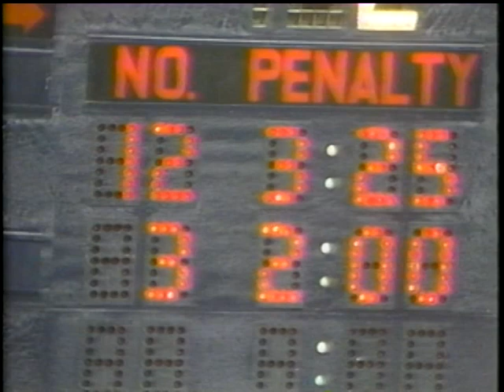Pittsburgh Spirit vs Slobo Ilijevski Penalty Shot! 3/13/85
This was a regular season game between the PIttsburgh Spirit and the St. Louis Steamers.  The game was already decided when Dave Clements decided to let St. Louis Steamers goalie Slobo Ilijevski take a penalty shot against Pittsburgh goalie Joe Papaleo!